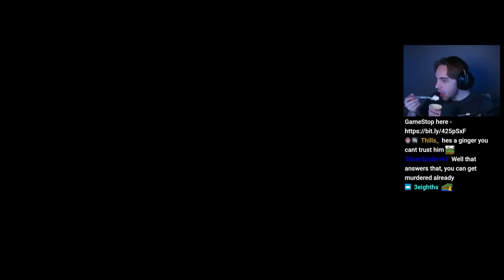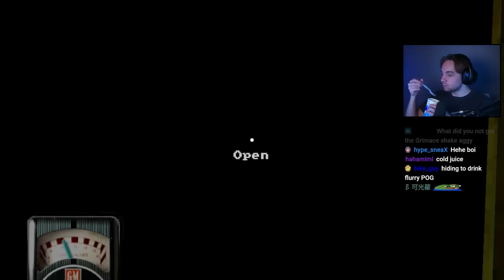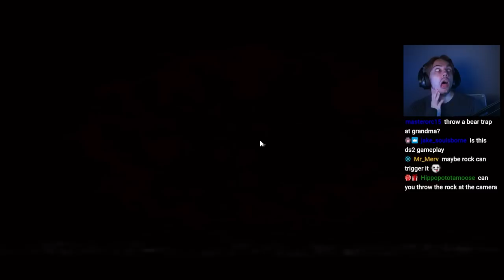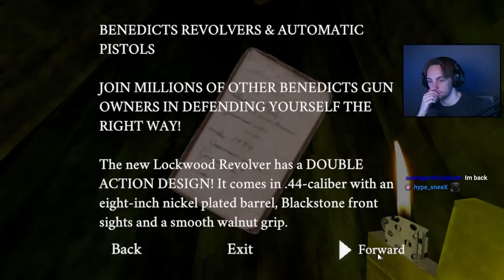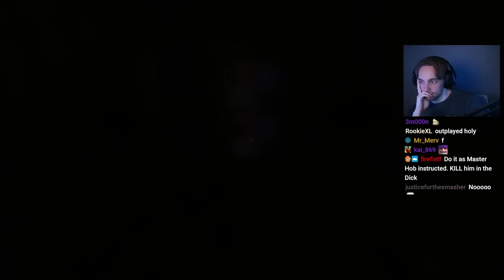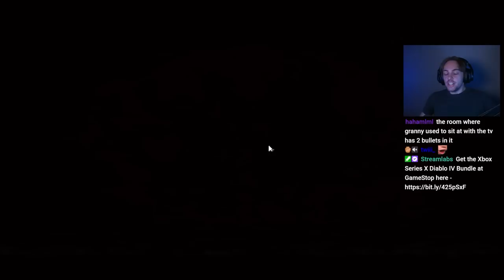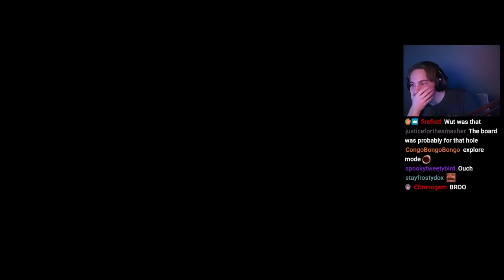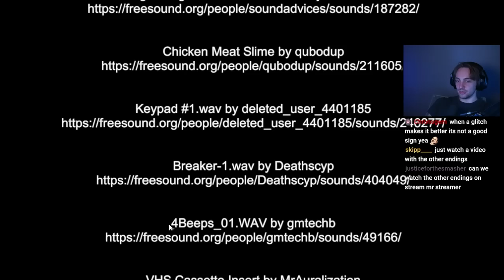You only have 3 TRIES to ESCAPE - Stay Out of the House